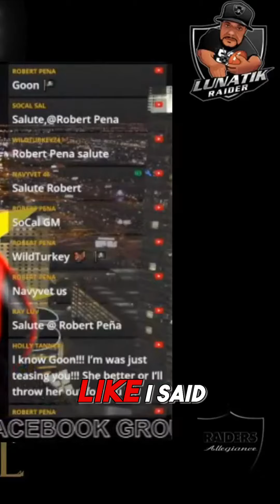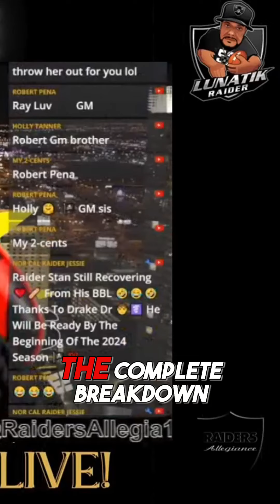Breaking Down Trey Taylor: The Underrated Air Force Player You Need to Know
Discover the skills that make Trey Taylor a standout player at Air Force. From his impressive pass coverage to his ability to rush the quarterback, Taylor's performance on the field has made him an all-mountain west player. Get an in-depth analysis of his game and learn why he is a force to be reckoned with.